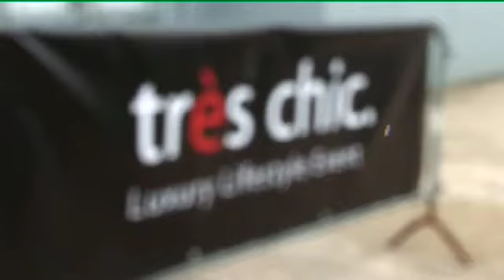Miss Limburg kandidaten op Tres Chic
De finalistes Miss Limburg 2011 bezoeken de lifestyle-beurs Tres Chic in de Herkenrode Adbij in Hasselt. Ze nemen ook deel aan een modeshow tussen de exclusieve producten die op de beurs te zien zijn.